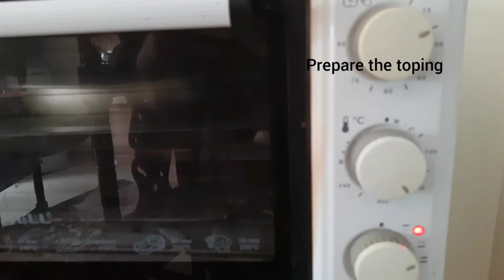Premium chocolate cake | One pot cake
This recipe shows the steps for a perfectly baked melt-in-your-mouth chocolate cake
I hope you enjoy my recipe